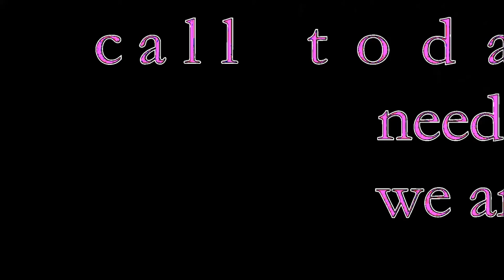another photo shoot by Larry Lawrence PART 3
LARRY LAWRENCE PHOTO SHOOT - OUT DOOR  PHOTO SHOOT